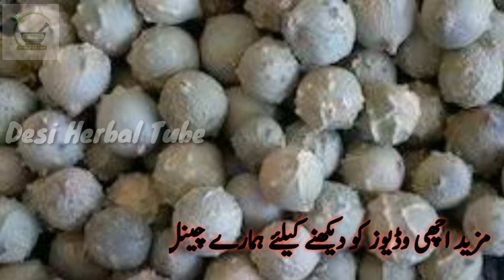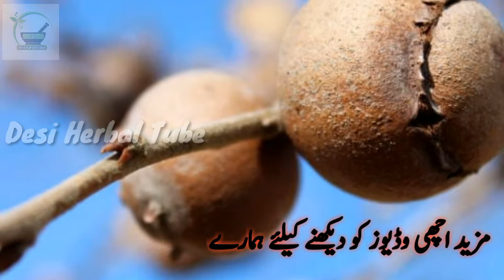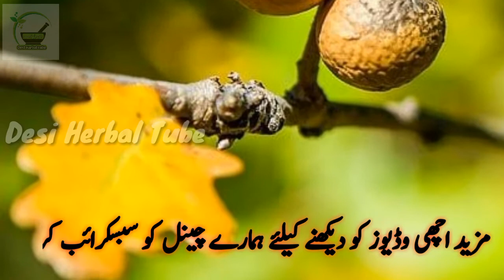majuphal | maju phal ke fayde | majufal ka upyog | ook gall benefits